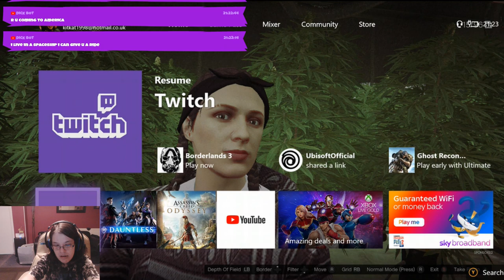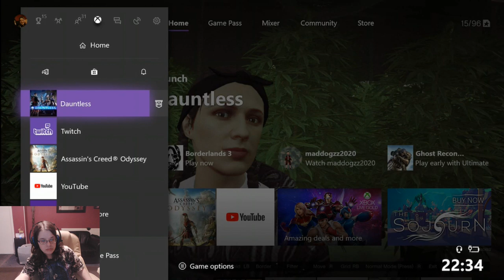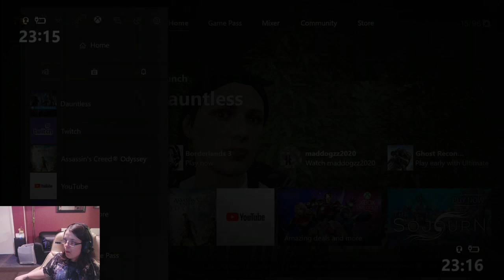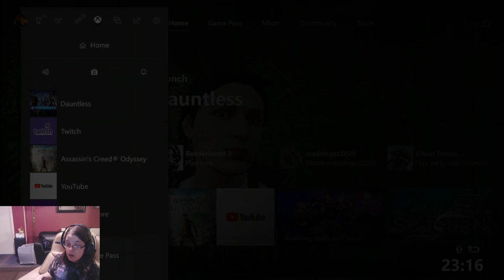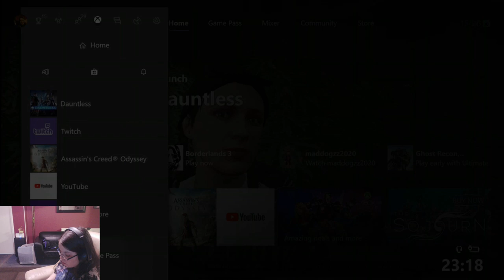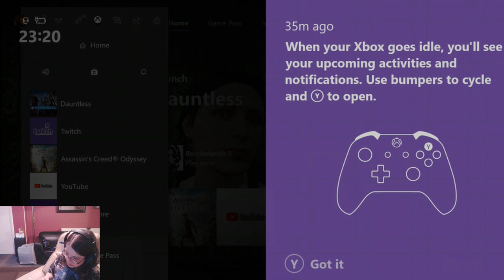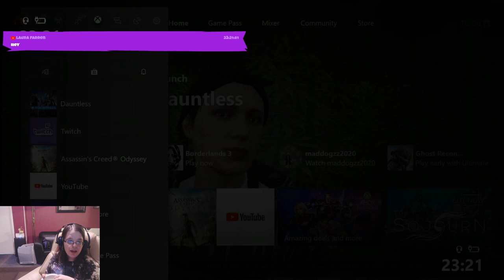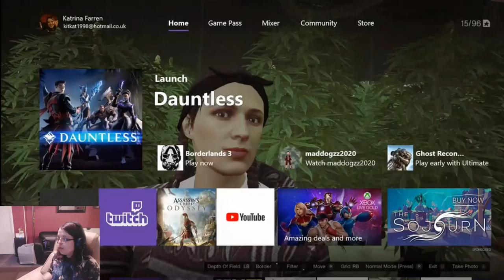Im such a noob Dauntles # Xboxone